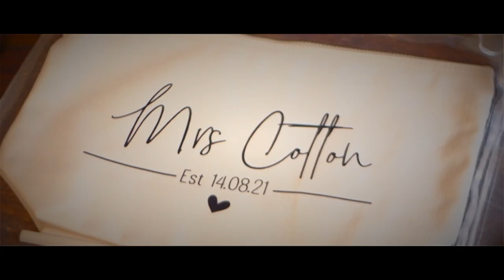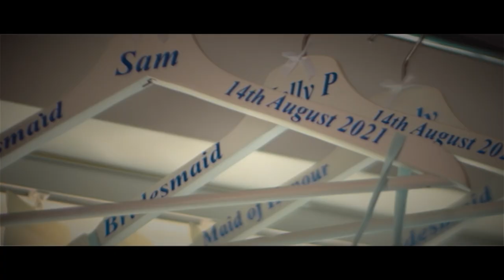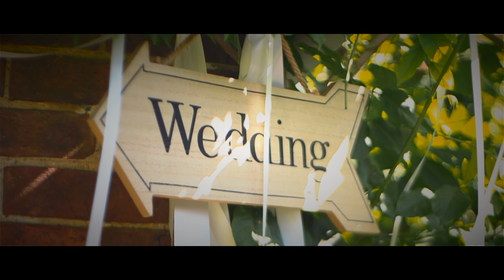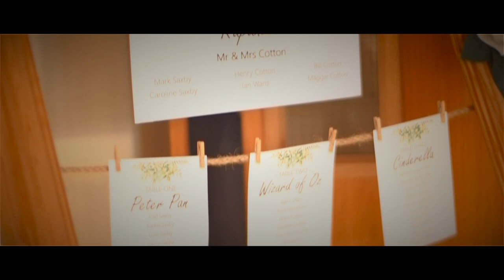Mike and Marie Wedding